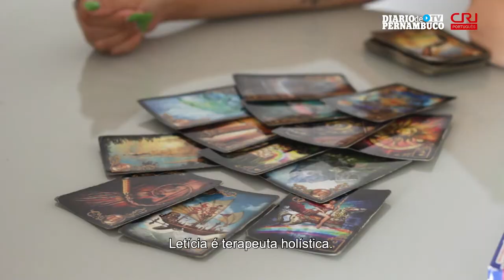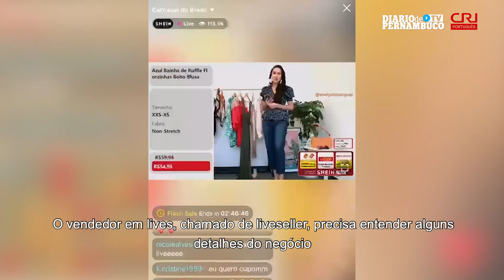E-commerce da China é inspiração para empresas brasileiras.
Criada em 2016 às vendas on-line e ao vivo, conhecidas como  livrestreaming shopping, estão crescendo no Brasil e uma das maiores influenciadoras digital desse segmento é uma brasileira que vive em Changzhou.

Outra tendência entre os brasileiros são as compras em sites chineses que tem investidos em centros de distribuição de produtos pelo Brasil. Com isso as entregas são mais rápidas.

Tudo isso você confere na reportagem do nosso correspondente no Brasil, Luís Boaventura e imagens de Débora Dantas.